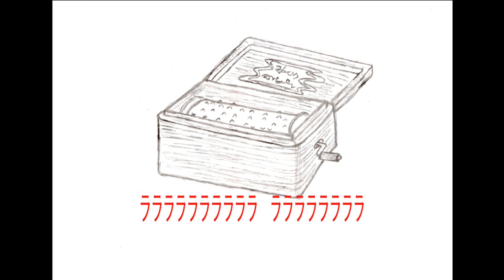島唄（ウチナーグチバージョン）～オルゴール～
YouTubeチャンネル「kamakurara Music」です。

「THE BOOM」の「島唄（ウチナーグチバージョン）」をオルゴール風にしてみました。
ネット上には、全ての歌詞を沖縄方言にしたモノや一部だけのモノなど色々な歌詞のバージョンがあります。最も一般的と思える歌詞をフルバージョンで表示して演奏します。